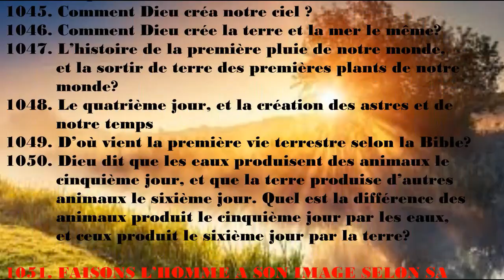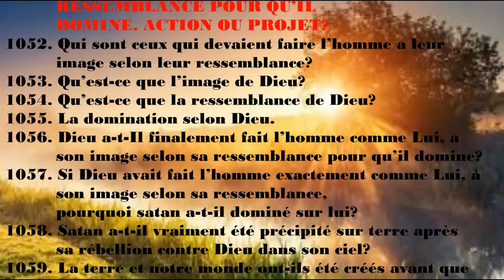Ministère Restauration de l'Église.../ Partie 72 / D'OÙ SOMMES NOUS VRAIMENT ? 1